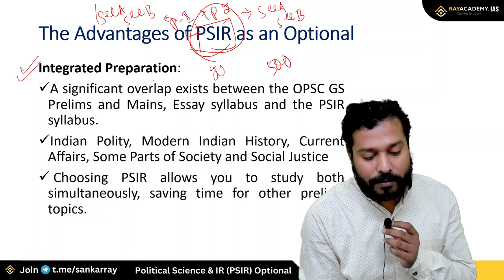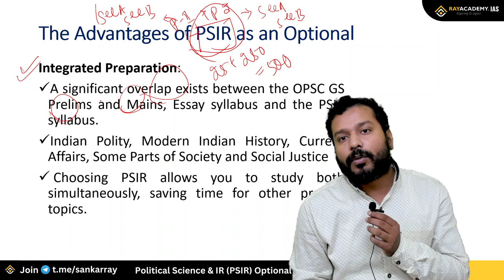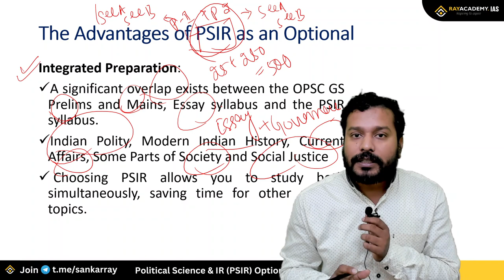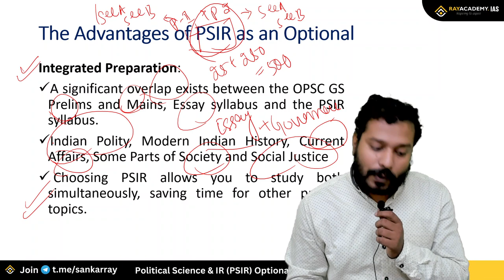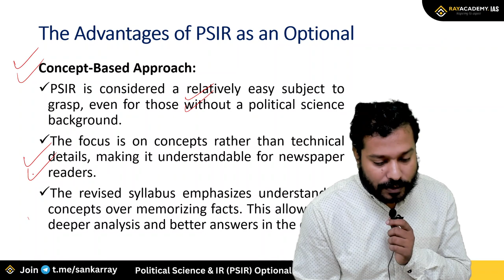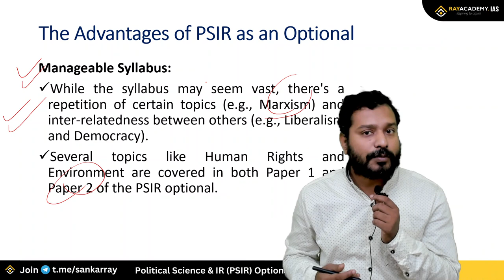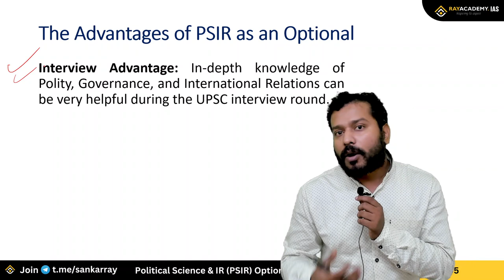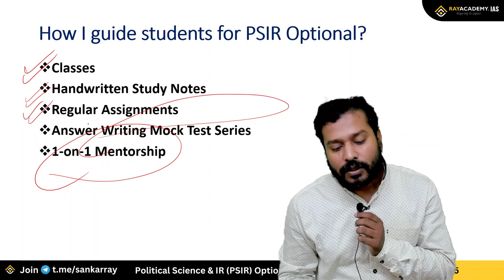Why Choose Political Science Optional for OPSC Mains? | Sankar Ray Explains | Rayacademy IAS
Is Political Science best optional for IAS or OAS?
Why PSIR is a good optional subject for UPSC CSE or OPSC OAS  aspirant ?
Why to choose Political Science in UPSC or OPSC?
Advantages of Political Science optional for UPSC or OPSC Mains?
What are the benefits of choosing Political Science as an Optional subject for UPSC or OPSC?
Why Choose PSIR Optional?
Why Choose PSIR as an optional subject for the UPSC or OPSC?
Why Political Science & IR is the best optional for UPSC or OPSC?

Do these questions cross your mind when you're deciding on an option for the UPSC or OPSC mains?
In this insightful video, Sankar Ray, the esteemed educator at RayAcademy, delves into the reasons why opting for Political Science as an optional subject for OPSC Mains can significantly elevate your chances of success. From its relevance in understanding contemporary political dynamics to its scoring potential, Sankar provides a comprehensive breakdown of the benefits. Whether you're a UPSC aspirant or preparing specifically for OPSC, this video offers valuable insights to help you make an informed decision. Don't miss out on this expert guidance!